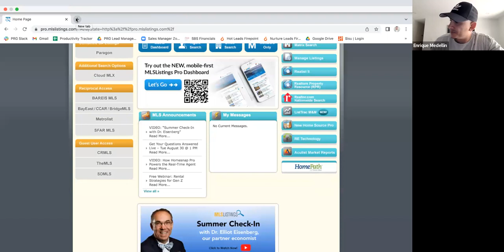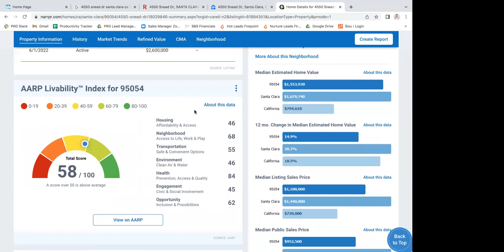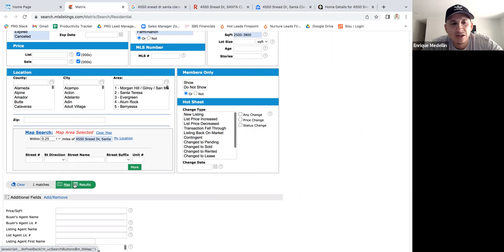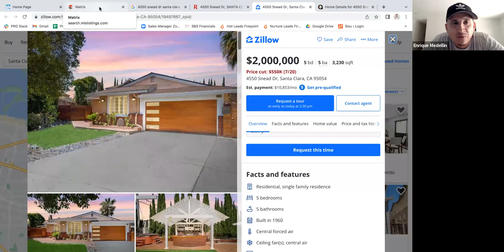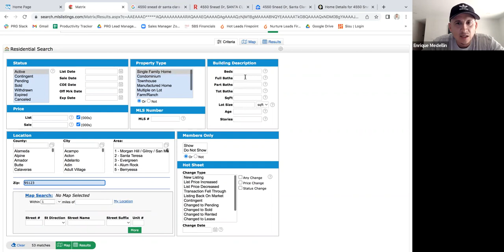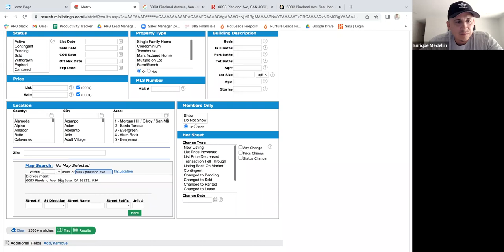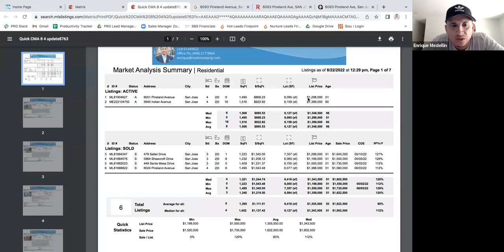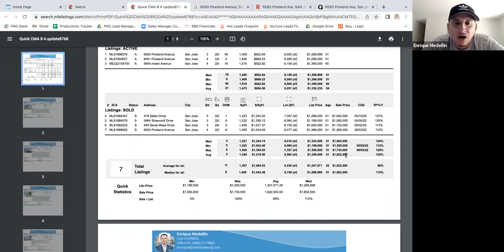Running Comps Best Practices - Level Up Training